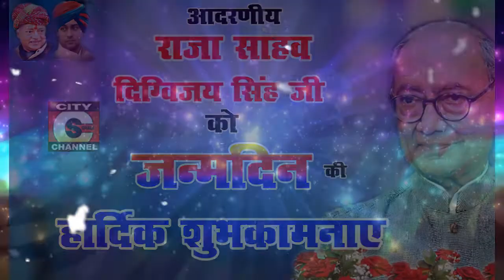28 02 2019 Headlines City Channel Guna